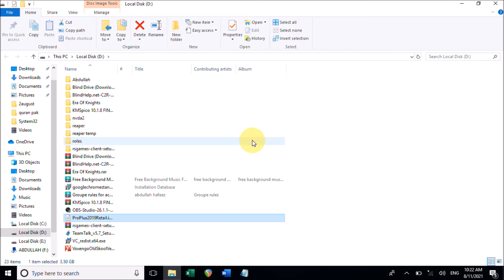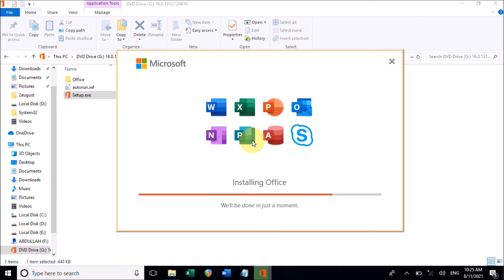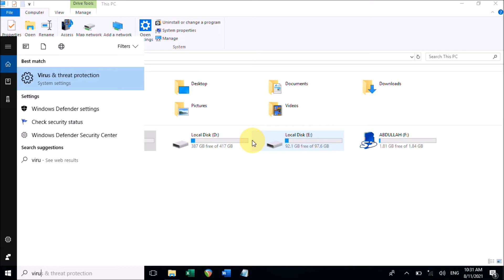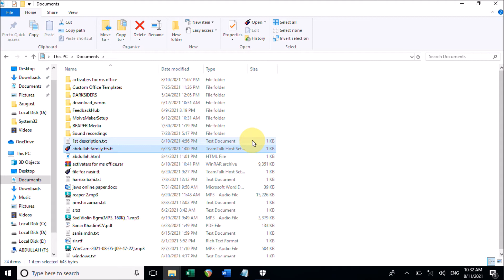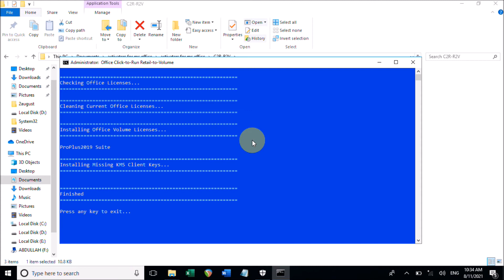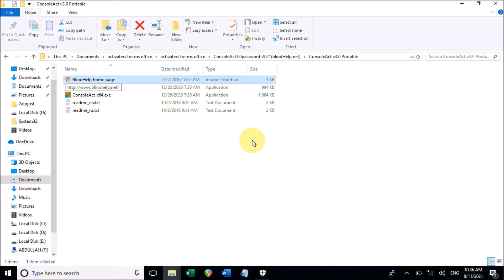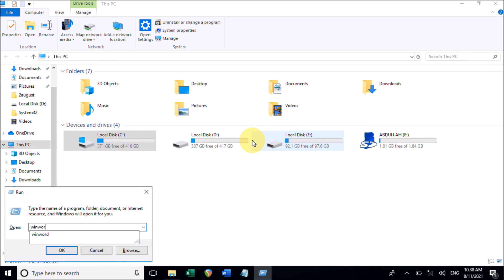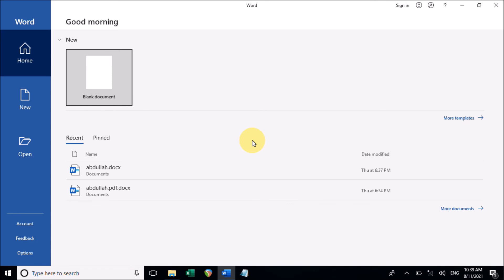How to install microsoft office2019 in keyboard shortcut by Special world Communication system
Welcome to Special world communication system! Assalamu Alaikum Wa Rahmatullahi Wa barakatuhu! How to installand  activate  microsoft office 2019 . Dosto ajj ke video main bataya ha k microsoft office 2019 ko kasay install aur activate  kia  ja sakta ha.